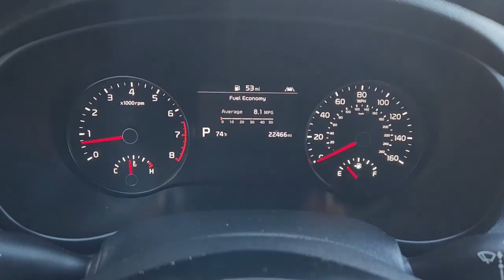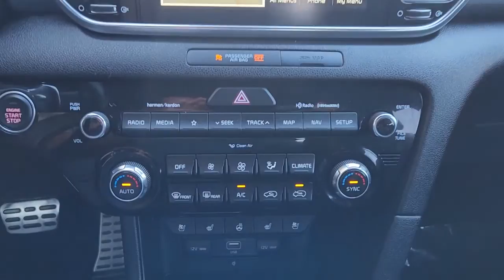2020 Kia Sportage Rockwall, Plano, Garland, Mesquite, Greenville, TX L7710831P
BLK CHERRY Used 2020 Kia Sportage SX Turbo AWD available in 1550 I-30 Frontage Road, Rockwall, Texas at Honda Cars of Rockwall. Servicing the Rockwall, Plano, Garland, Mesquite, Greenville, TX area.

EPA 24 MPG Hwy/19 MPG City! BLK CHERRY exterior and BLACK interior SX Turbo trim. GREAT MILES 22465! Heated Leather Seats NAV Sunroof Alloy Wheels Turbo All Wheel Drive Panoramic Roof. KEY FEATURES INCLUDE: Leather Seats Navigation Sunroof Panoramic Roof All Wheel Drive Kia SX Turbo with BLK CHERRY exterior and BLACK interior features a 4 Cylinder Engine with 237 HP at 6000 RPM*. Horsepower calculations based on trim engine configuration. Fuel economy calculations based on original manufacturer data for trim engine configuration. Please confirm the accuracy of the included equipment by calling us prior to purchase.